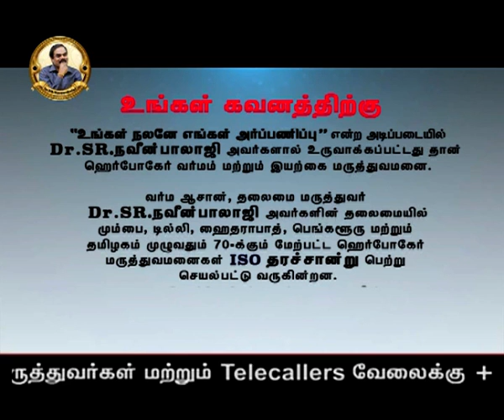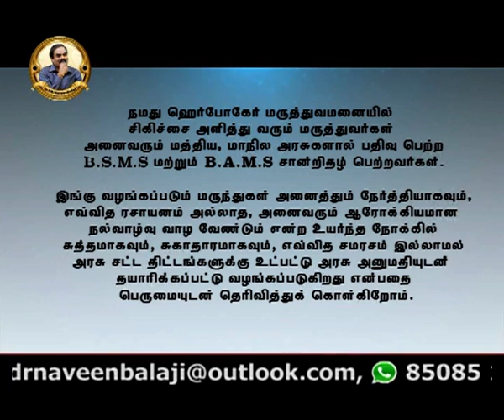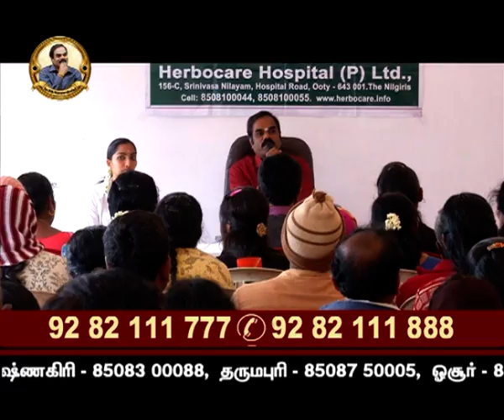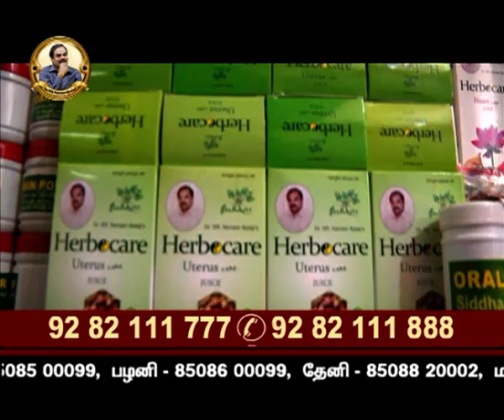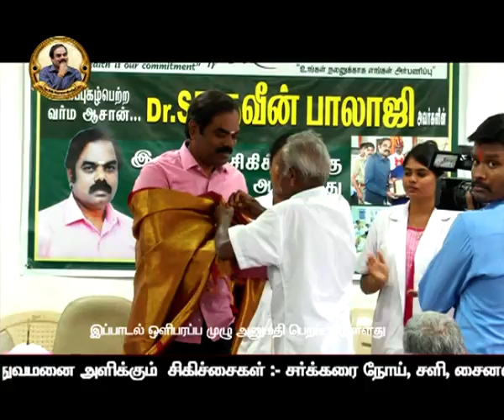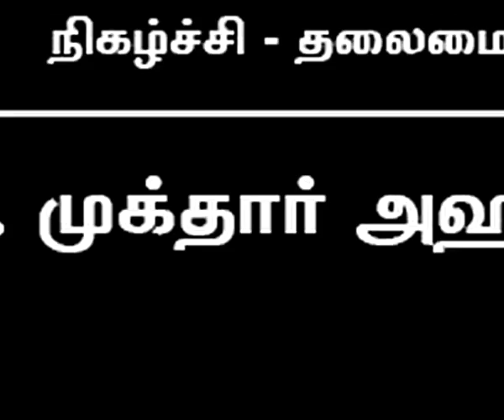Herbocare Hospital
Want to know the speciality  of Our Varma Asan "Dr.Naveen Balaji's" traetment. Just have a  view to know the happiness and gratefulness shared by the Patients undergone treatment in Herbocare Hospitals.